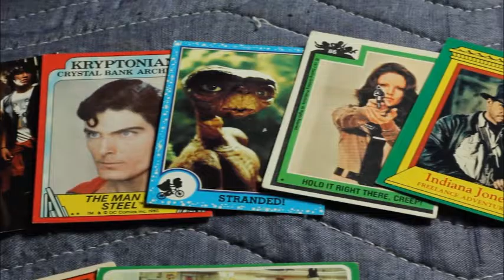VIC 3001 - Interview Plus B Roll Edit